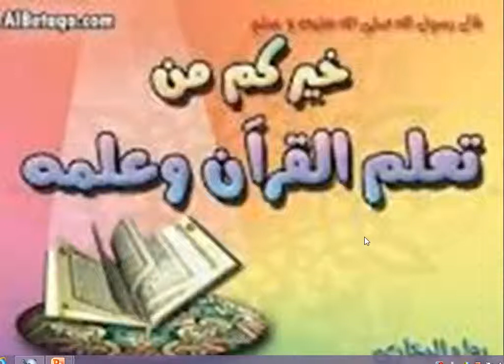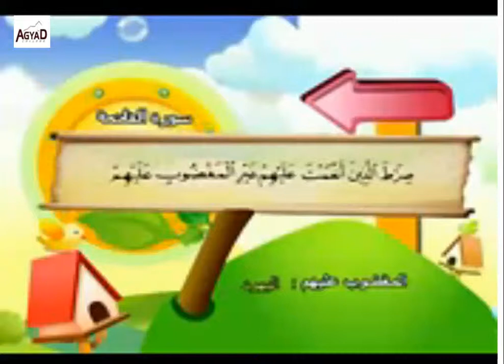Quraan B C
Agyad Language School
Quraan
Baby Class